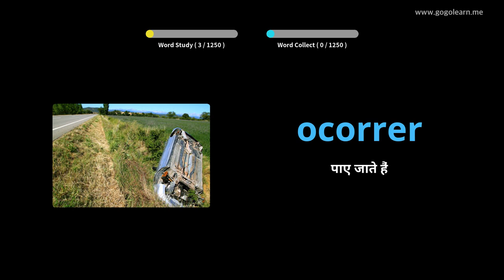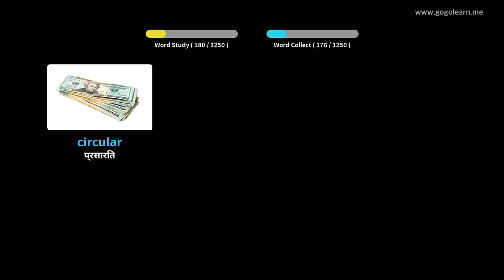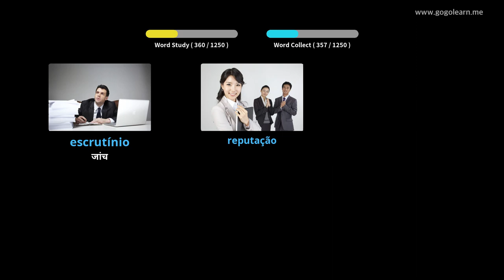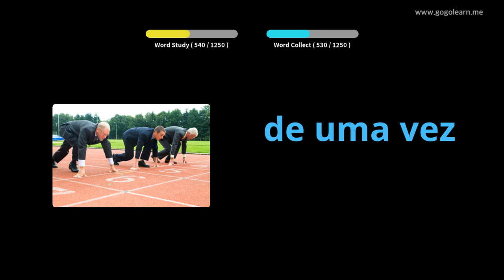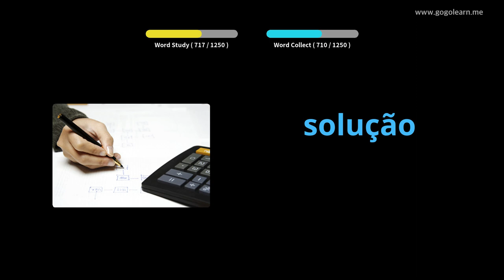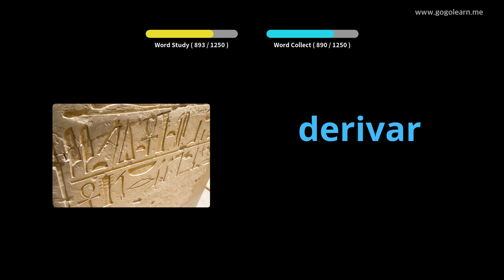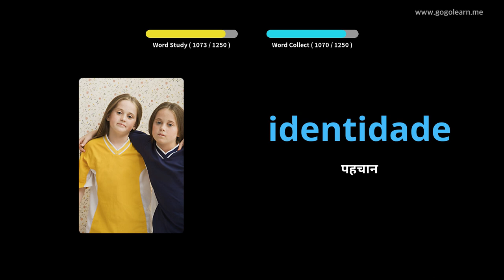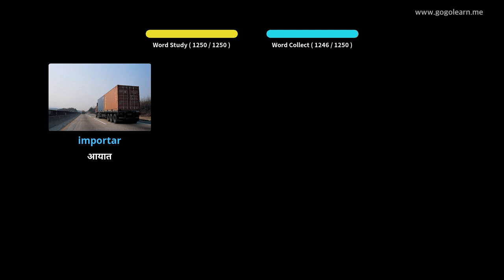चित्रों के माध्यम से पुर्तगाली सीखना |पुर्तगाली शब्दावली छात्र | Golearn